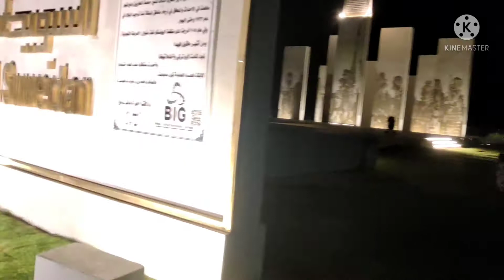Khobar corniche at night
Alnkhobar
Saudi tourism